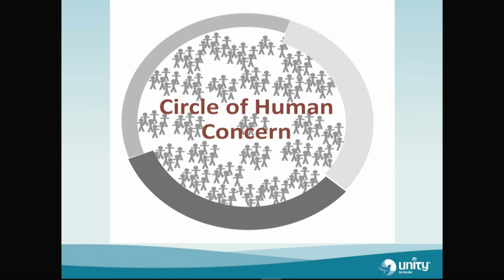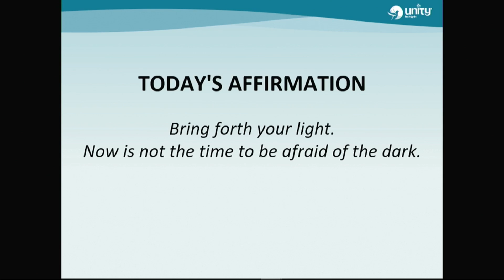Gratitude As Collective Practice with Dr. Cindy Acker (11/10/24)